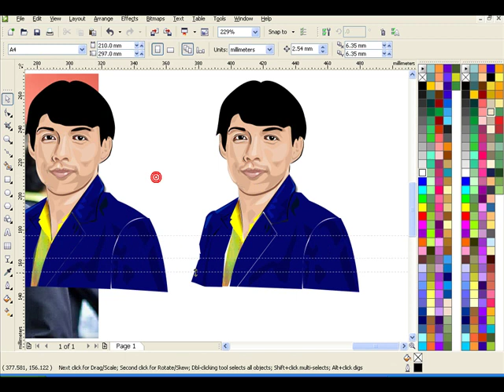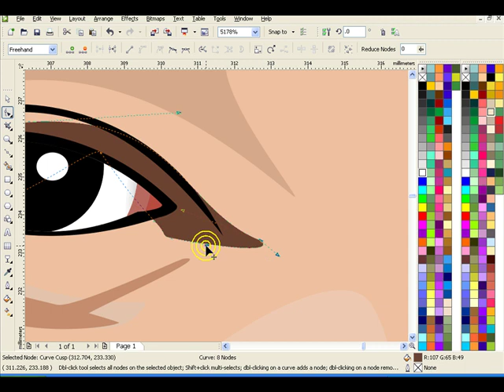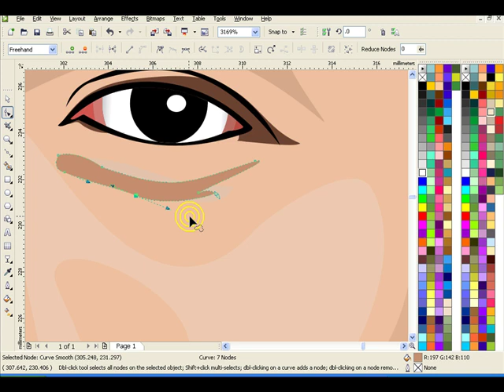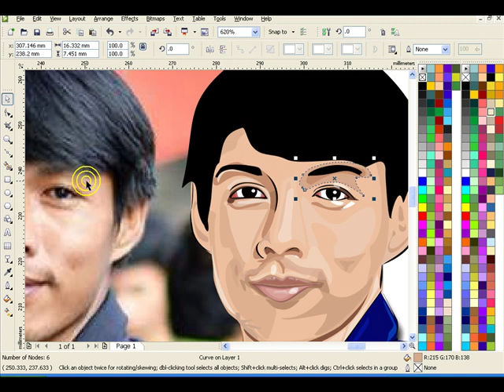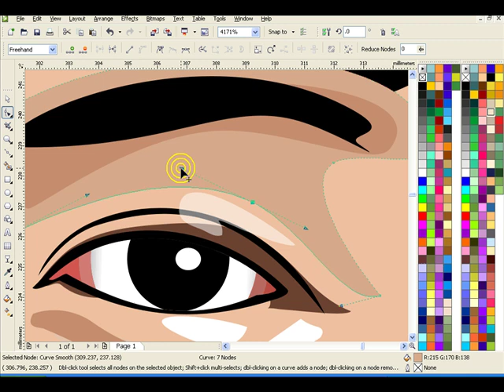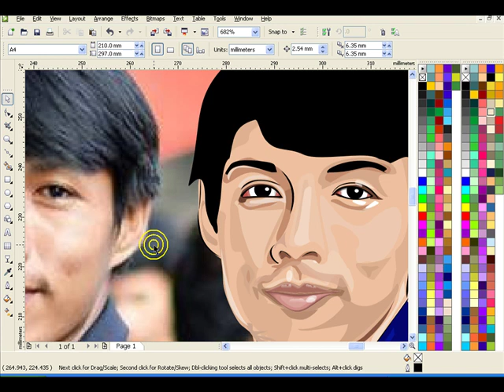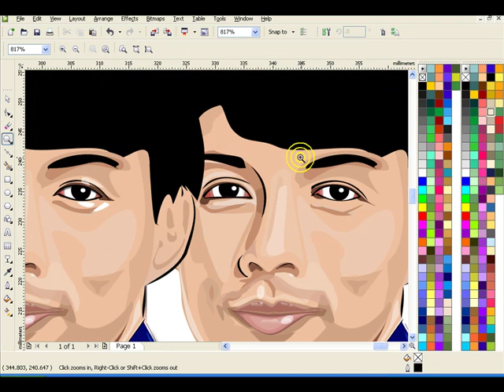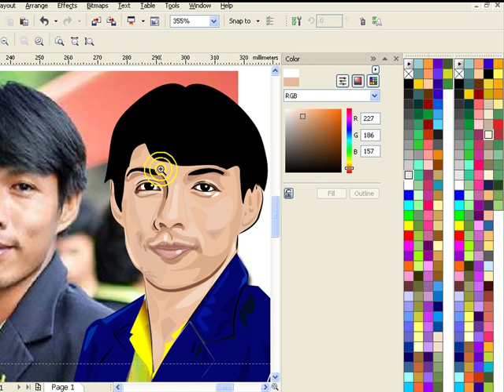387.Howto DRAW Vector Portrait ตอนที่7 การดร๊าฟแก้แบบ และการผสมสีละเอียดในCorelDRAW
วีดีโอนี้เป็นการเพิ่มเทคนิคการดร๊าฟสด (ไม่ดร๊าฟทาบกับแบบ)
โดยดูจากภาพจริงเปรียบเทียบกันว่า มีจุดใดที่ไม่เหมือน
แล้วแต่ง แนวเพิ่มใหม่ให้ดูเหมือนยิ่งขึ้น
และเพิ่มเทคนิคการผสมสีละเอียด
คือปรกติเราจะใช้เทคนิคการกด Ctrlค้างไว้ แล้วกดที่ช่องสีใหม่
เพื่อเติมสีนั้น10เปอร์เซนต์ เข้าไปในสีเดิม แต่ว่าบางที10เปอร์เซนต์เยอะไป
เราก็เปิด กรอบ Color ขึ้นมา แล้วลากหาสีที่ใกล้เคียงที่อยากได้
จากนั้นกด fill มันก็จะเติมสีนั้นเข้าไปแทน
หรือเราเห็นสีบนหน้าจอที่คล้ายจะใช่ ก็เอาเครื่องมือดูดสีกดมันจะเข้ามาใน กรอบColor   แล้วค่อยลากไปหาสี จากจุดนั้นอีกที  แล้วกด fill มันจะเติมเข้าไปทันที